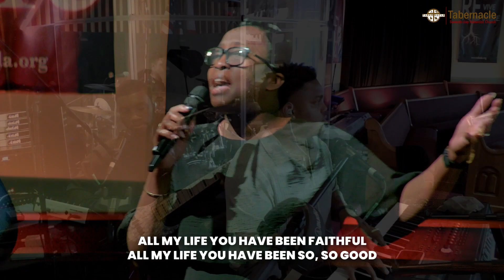Goodness of God Medley // Tabernacle Praise Team // Praise & Worship